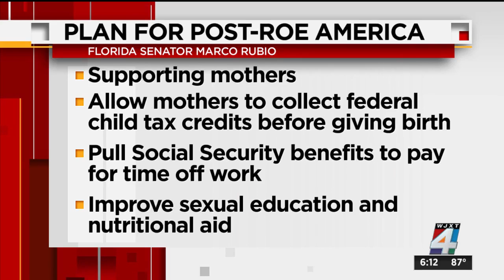News4Jax Highlights Senator Rubio's Pro-Life Plan for Post-Roe America